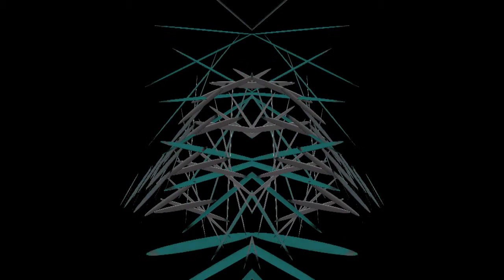Quartz Composer Audio react experiment